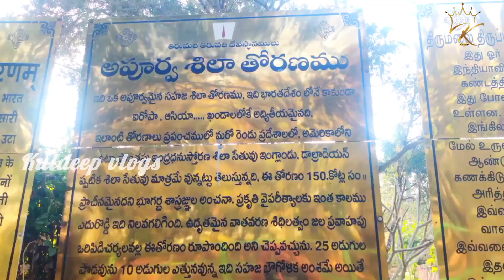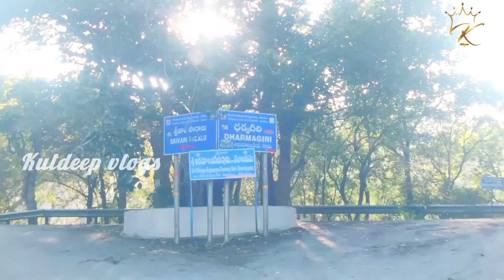తిరుమల sightseeing Part-2 | ttd | Kuldeep vlogs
In this you can watch the tirumala sightseeing places Part-2.
Places:-Silthoranam, Chakra theertham, sri vari padhalu, Abhayanjaneya swamy temple (Dharmagiri)